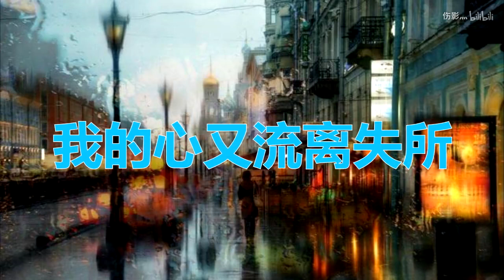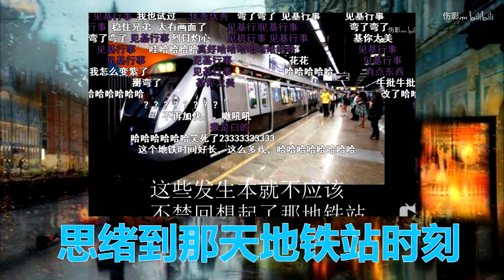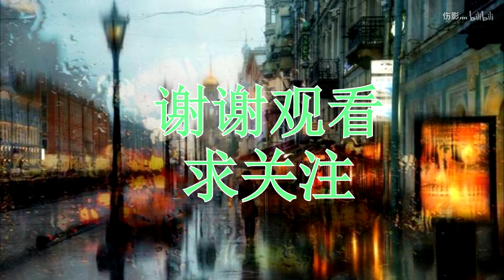《绿色》改编版《紫色》全程高能 她竟然喜欢女生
原曲：绿色
现歌名：紫色
填词：黑恶势力
翻唱：伤影
制作：伤影
希望审核的小哥哥还有编辑大大给推荐推荐 原创不易
喜欢的话素质三连 关注一波